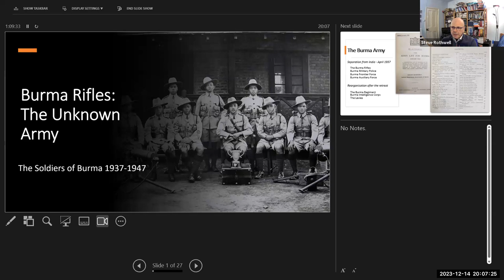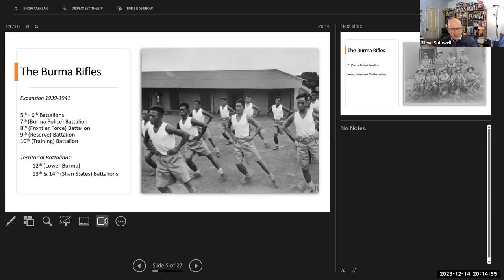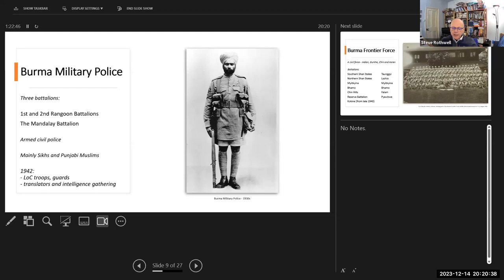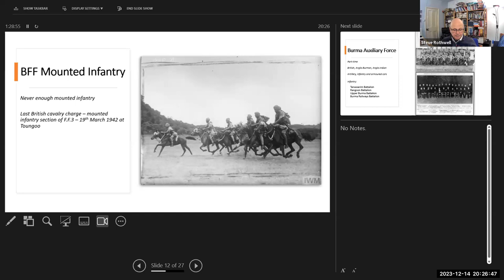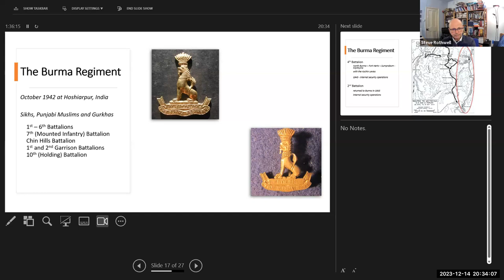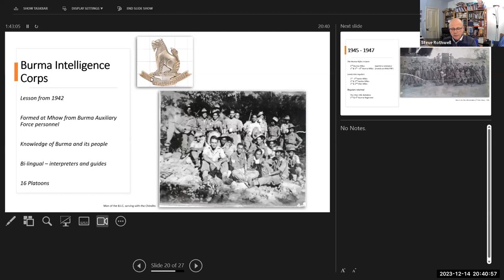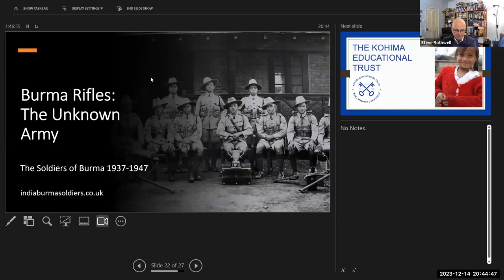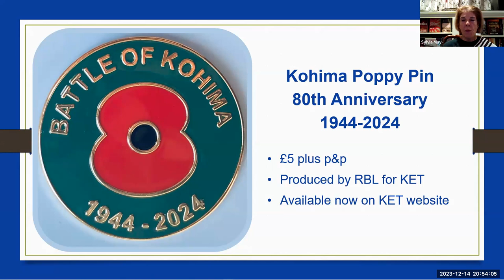Burma Rifles: The Unknown Army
The Kohima Educational Trust is delighted to welcome guest speaker, historian Steve Rothwell who, in conversation with Dr Robert Lyman, talks to us about the Burma Rifles.

In the context of the war in Burma, many people will have heard of the Burma Rifles.  But who were these men?  Were they the only Burmese soldiers who fought against the Japanese?  Were they all Burmese?  What was Burma’s contribution to its own defence and eventual re-conquest?

Perhaps known only to a few, there was a Burma Army quite separate from that of the British and Indian Armies but which fought with both.  Soldiers of the Burma Army contributed their unique knowledge of the land, its peoples and its languages and gave great assistance to all Allied troops.

Soldiers of the Burma Army fought on the Indian frontier; they were present at Kohima; they operated behind Japanese lines with the Chindits; they took part in the Chinese-American struggle for Myitkyina; they supported every Anglo-Indian formation during the reconquest of Burma.